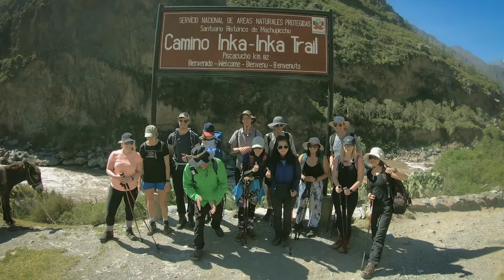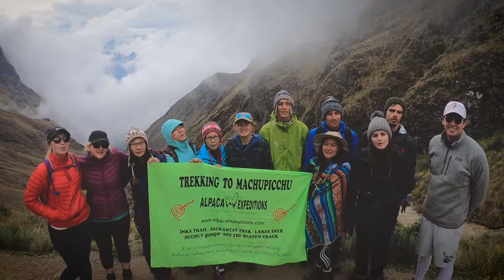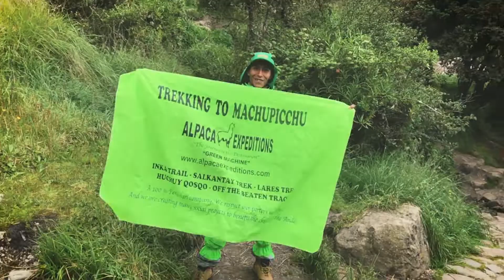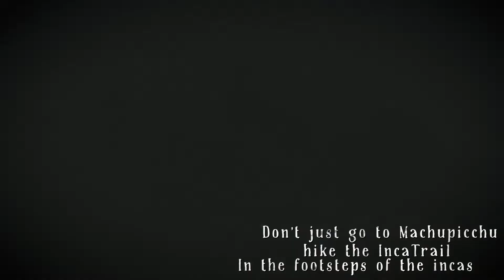Classic Inca Trail to Machu Picchu with Alpaca Expeditions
The Inca Trail to Machu Picchu is a historical, spiritual, and most important path in Peru. Are thinking of doing it this year? We suggest booking as soon as possible to secure your permit. Join Alpaca Expeditions and you will have an unforgettable trip as we have the best team of guides, cooks, and porters.

Besides having 5-star service from the AE team, you will enjoy amazing views of the Andes mountains, visit many Inca sites where our guides will introduce the history of the Incas, and finally, you will reach Machu Picchu through the sun gate.

• INCA TRAIL TREK
• SALKANTAY TREK
• AUSANGATE TREK
• LARES TREK
• TREKS TO MACHU PICCHU

Address: Calle Heladeros 157,
Office 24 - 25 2nd floor, Cusco, Peru 08000
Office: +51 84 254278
Cellphone: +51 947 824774 / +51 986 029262